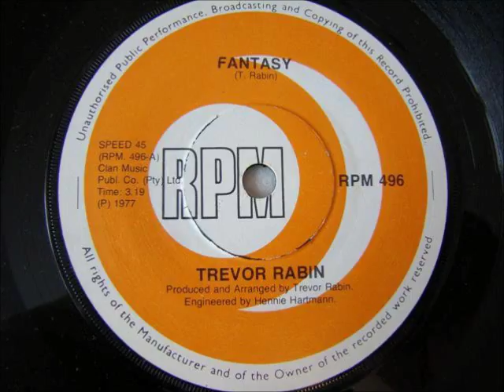Trevor Rabin - Fantasy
South African artist born 13 Jan 1954. He was brought up in a classical music environment at home, and began playing piano at the age of 3. Influenced by his elder brother Derek, who had a rock band, Trevor switched to the guitar and joined his brother's band before forming his own group, "The Conglomeration", which turned into "Rabbitt" in later years. At the height of Rabbitt's success, Trevor left the group to pursue a solo career. In 1979 he moved to England where he was offered a contract with Chrysalis Records, and he ran the Blue Chip Record label. He released 4 albums and a number of 7" singles during his solo career. In 1982 he joined the supergroup "Yes" and wrote a number of their songs, including the US number 1 hit, "Owner of a lonely heart".

This song reached number 12 on the South African Top 20 in 1977, charting for 8 weeks.